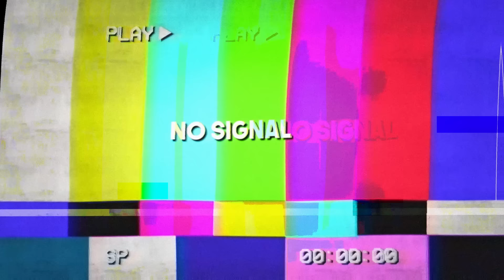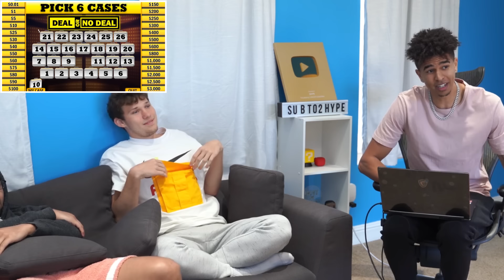Insane Deal or No Deal! *Luckiest Winner Ever*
★ 2HYPE MEMBERS ★

★ 2HYPE MEMBERS ★